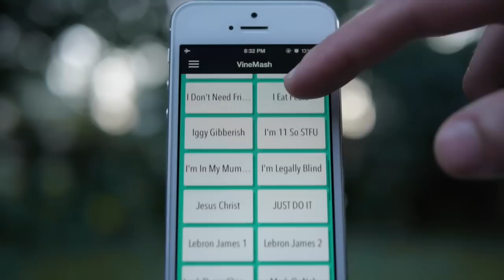On today's episode of Can I Get Some Personal Space